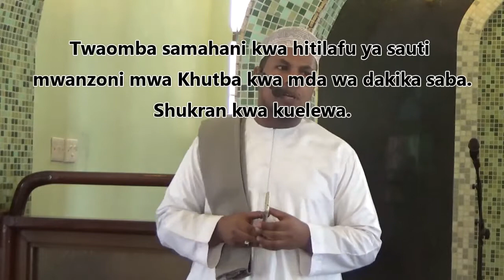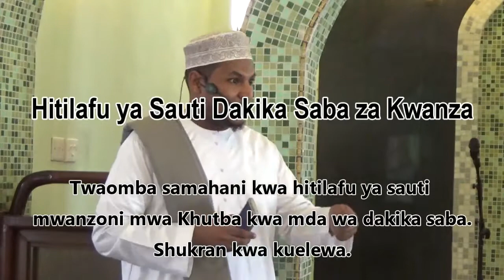Kufanya Kheri :: Ust. Muhammad Ahmed Awes